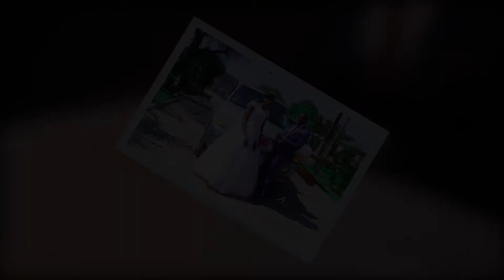Wedding Advert. Mr. & Mrs. Liswaniso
A wedding shoot by Ismail Bin Hawa in Chamba Valley.